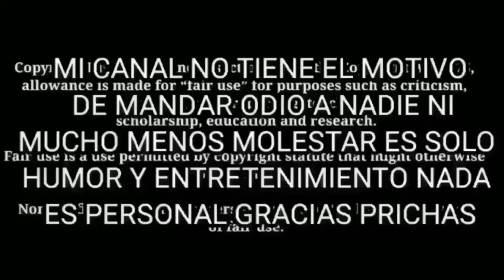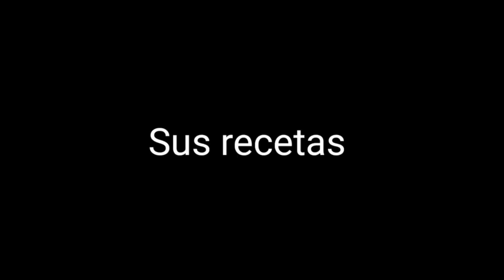Momentos Mexicanisimos de Aimep3